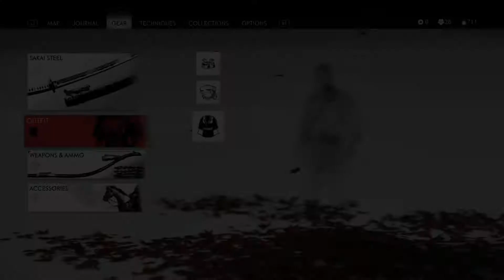Ghost Of Tsushima - Lethal Mode Part 83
Final chapter of "A Masako Tale".